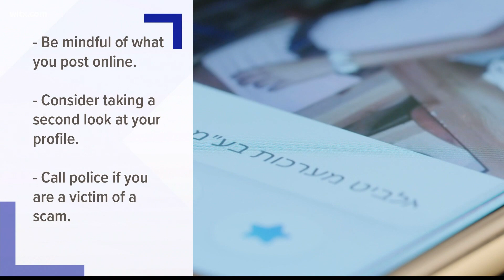Avoid falling for scams this on Valentines Day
Love isn't the only thing people will be falling into on Valentines Day. Officials are warning of romance scams this Valentine's Day. More